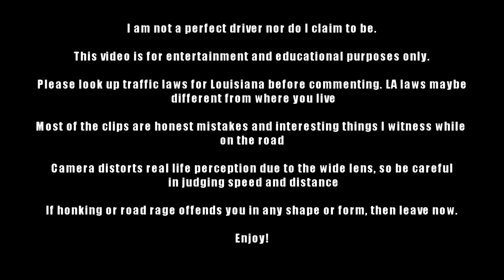A Look Back of Louisiana Dashcam | Episode 1 (Bad Drivers of Louisiana1)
A look back when my driving and comebacks sucked. I'll be uploading more of these as well my recent dashcam stuff. Episode 57 going to be released soon. Kinda short but its something.

This video was recorded October 1-11, 2014. So 2 years ago! SORRY FOR THE SHAKINESS, I used a phone as a dashcam at that time.

** This video is being posted strictly for its educational value. This is in no means intended to be violent. Watch people make mistakes on the road, so hopefully you won't. Watch, learn, and drive safe. **

**Any hate/mean comments will be removed and user will be banned. However, any constructive criticism is welcome. **